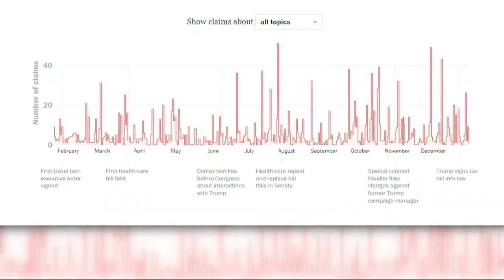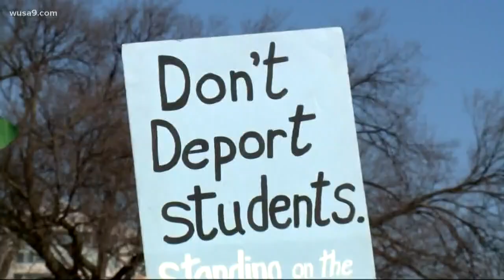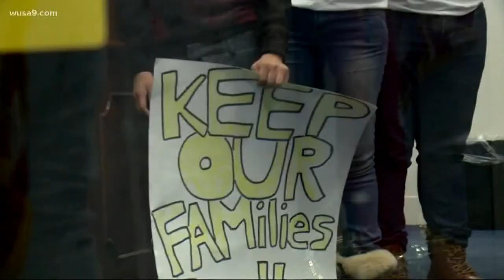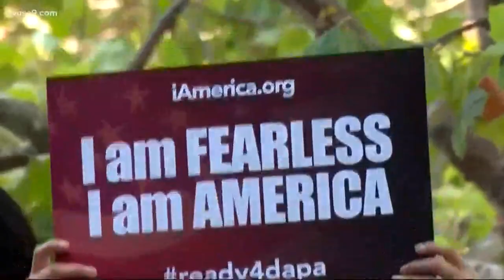OffScriptOn9: Trump says Democrats are doing nothing for DACA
Steven Cruz joins Adam Longo on OffScript to discuss DACA.